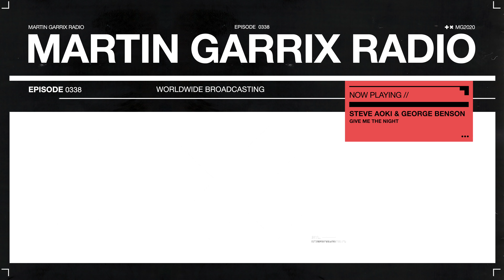Martin Garrix Radio - Episode 338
I hope you're having a great weekend, here's this week's new radioshow with a lot of new music!

Tracklist:
0:00​ Martin Garrix Radio Intro
0:27​Joe Hertz - Deep End
03:35 Nez ft. Schoolboy Q - Wild Youngster (Jamie Jones Wobble Remix)
06:19 Damien N-Drix & Tony Romera - Savoir Faire
9:23 Bart B More - Libre
12:55 KC Lights ft. Leo Stannard - Cold Light
16:45 Steve Aoki & George Benson - Give Me The Night
21:20 Shaun Frank & Tony Romera - Crazy
25:00 NUZB & Malarkey - Miss Me
28:18 Pontifexx & Audax ft. Chris Willis - You Are The One
31:53 GODAMN - Fallin'
36:28 WILL K ft. ANML KNGDM - Honestly
39:27 Kyllow - Flames
40:51 CloudNone - Dopamine
44:21 Nicky Romero - Back To You
47:33 Martin Garrix ft. Bonn - High On Life
51:44 Martin Garrix Access
55:10 DubVision - Backlash (Martin Garrix Edit)